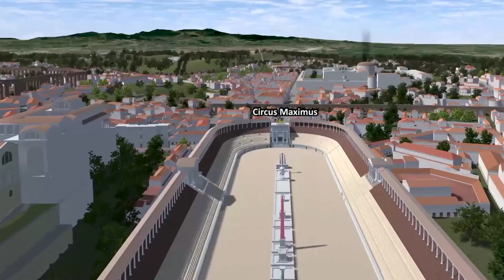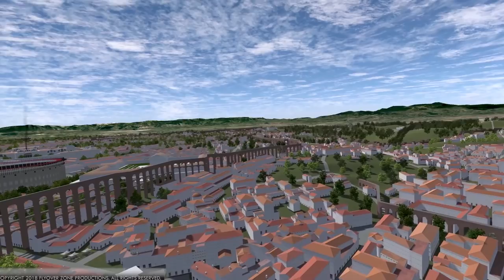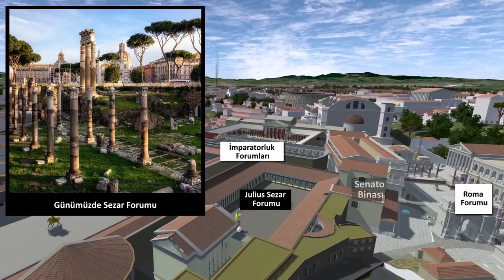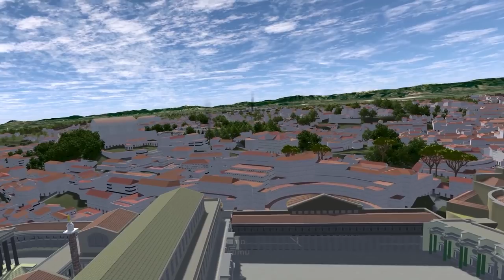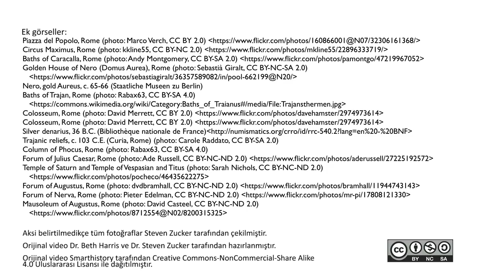Antik Roma'yı Geziyoruz (Dünya Tarihi) (Sanat Tarihi)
Roma İmparatorluğu 'nu görselleştirermeyi amaçladığımız bu video ile tarihte ve Antik Roma sokaklarında sanal bir gezintiye çıkmaya hazır mısınız?

50 dilde 120 milyon öğrencinin faydalandığı, dünyanın en büyük ücretsiz öğrenme platformu Khan Academy’de, matematikten sanat tarihine, ekonomiden fen bilimlerine, basit toplamadan diferansiyel denklemlere, ilkokul seviyesinden üniversite seviyesine her yaş için binlerce ders videosu, konu anlatımı, soru çözümü, interaktif alıştırma ve daha fazlasına tamamen ücretsiz ve reklamsız olarak ulaşabilirsiniz.